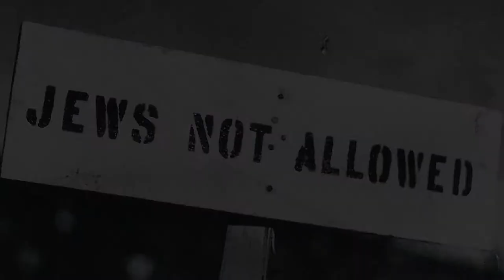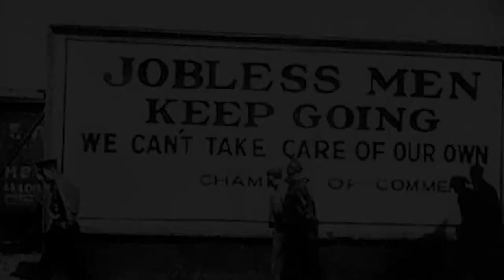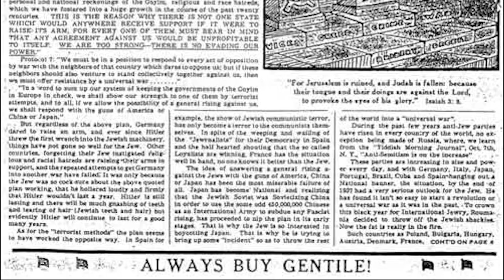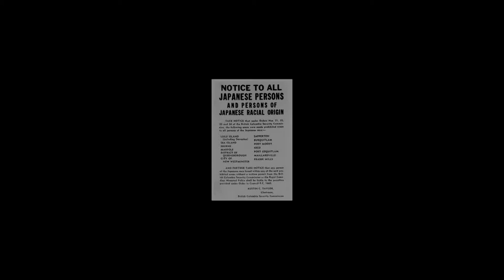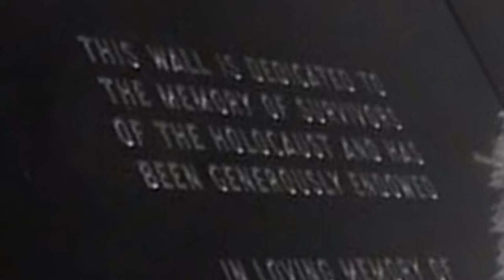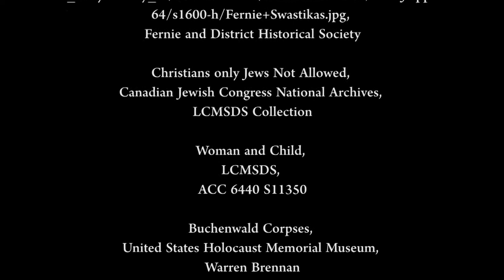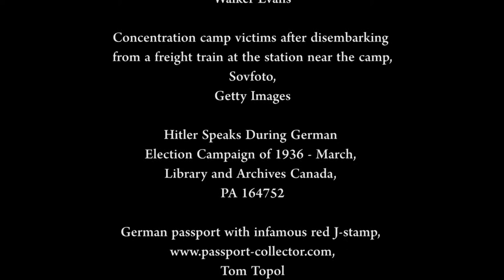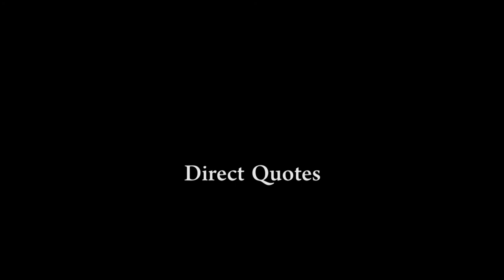Racism and the Second World War: The Canadian Experience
This short documentary produced by students of Wilfrid Laurier University examines racism in Canada during the Second World War.